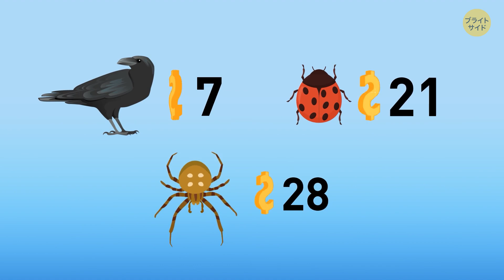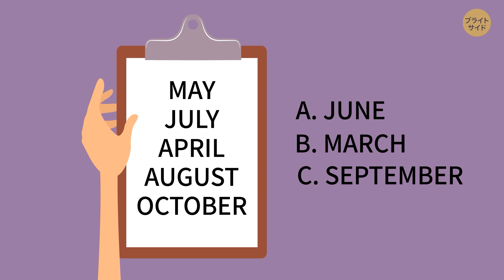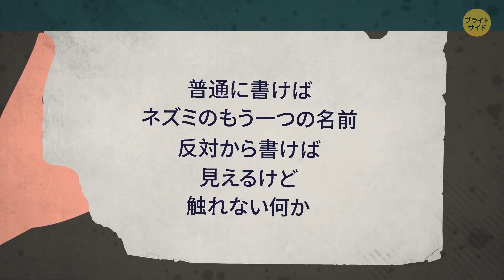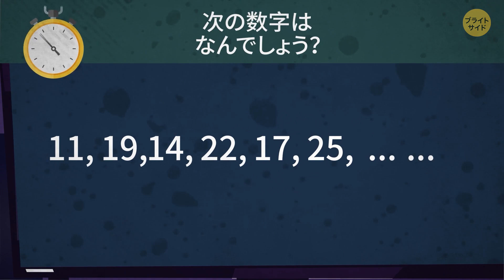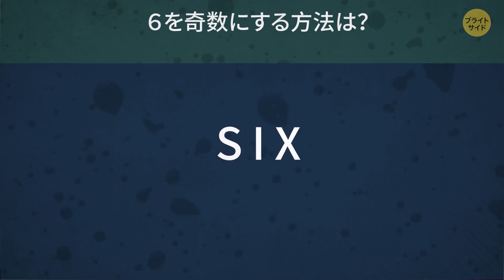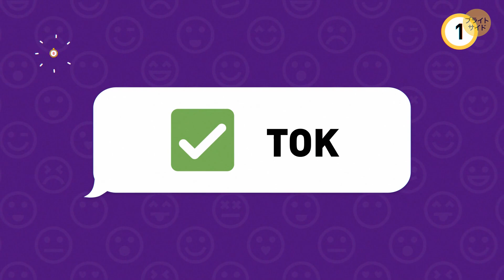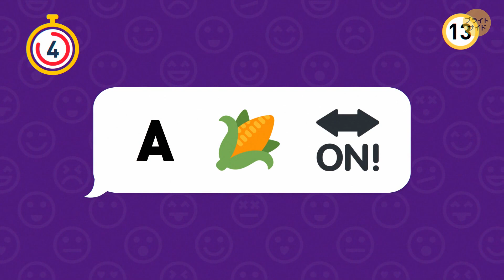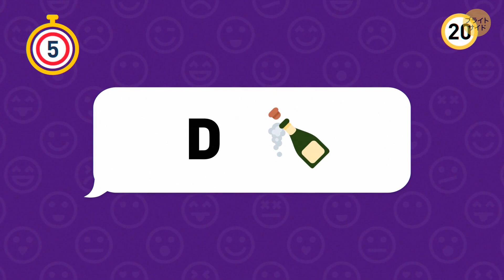スーパーパワーを解き放つ究極のなぞなぞレース